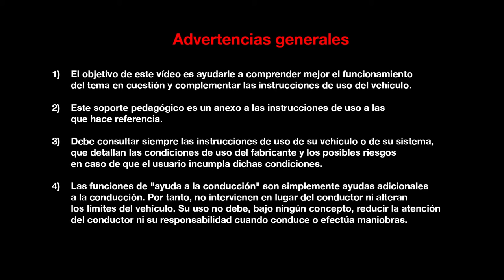AYUDA AL APARCAMIENTO EN LA PARTE DELANTERA, TRASERA Y LATERAL